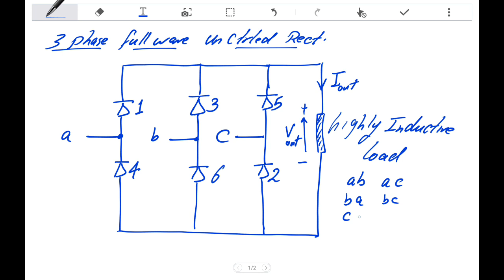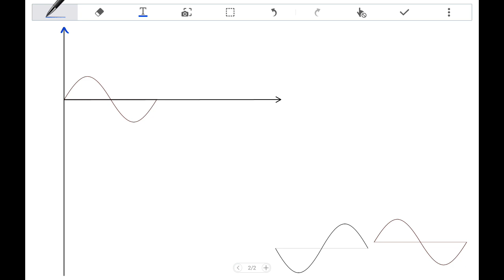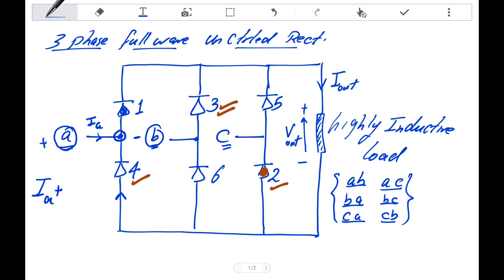Industrial Electronics Tutorial No.4 (3phase full wave uncontrolled rectifier)